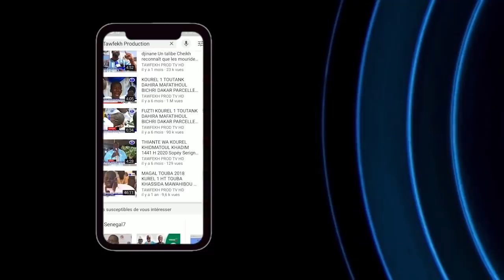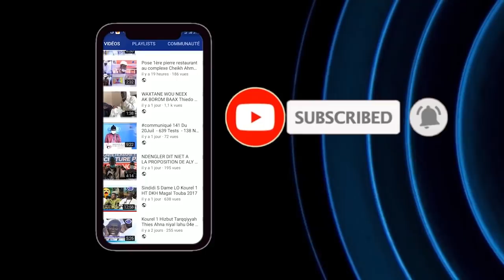Sortie S.Modou Kara Mbacké Je suis le NA MA DAL du Mouridisme L'état ne doit rien craindre venant